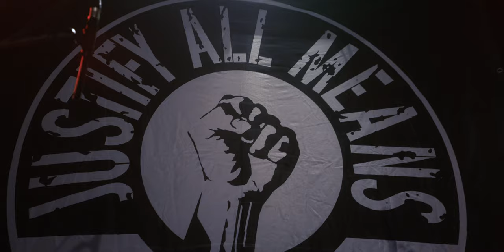Justify All Means - Cult-Art Club Live Session 2021 (Part 1/4)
JUSTIFY ALL MEANS meant to play a lot of live shows in 2021 to warm up for their presentation of the 'POWER INSIDE' EP.
Released: 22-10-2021 on WTF Records

Unfortunately this was not possible, so instead they recorded a live session at Cult-Art Club.
This session will be uploaded in four parts, this is part one. Enjoy & Rock on!!

Geluid: Lukas Schrauber Reichenberger
Beeld en edits: Paul Bergers
Location: Cult-Art Club

Timestamps:
00:00. Just Try
02:22. Power Inside
05:08. Memories
08:02. No Turning Back

JUSTIFY ALL MEANS is a hardcore punk band hailing from The Netherlands, founded in 2014. Including (ex-)members of Total Chaos, Striking Justice, Real Hate and Sharp End.

Their powerful style is influenced by punk, hardcore and metal.
Lyrics are straight up and in your face, covering both personal topics (Power Inside and Unleash The Beast), but also gives a critical point of view on nowadays society (Stop Fighting Wars and Get The Fuck Out).

With energetic live performance JUSTIFY ALL MEANS is ready to spread their message and get the crowd moving. Watch out, this no-nonsense hardcore punk band is coming in hard and they're ready to rock!!

DO YOU HAVE THE POWER INSIDE?

usefull links:
band: @justifyallmeans
label: @wtfrecordsdistro